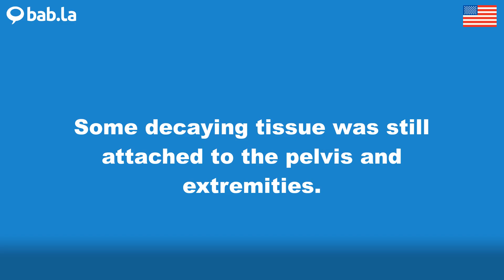PELVIS pronunciation | Improve your language with bab.la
Improve your spoken English by listening to PELVIS pronounced by different speakers – and in example sentences too. Learn and love languages with bab.la.